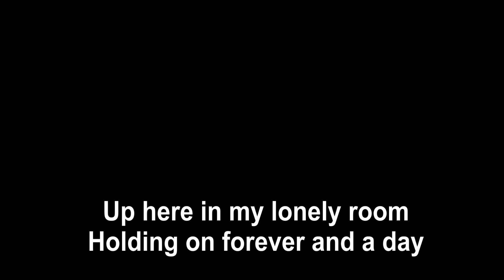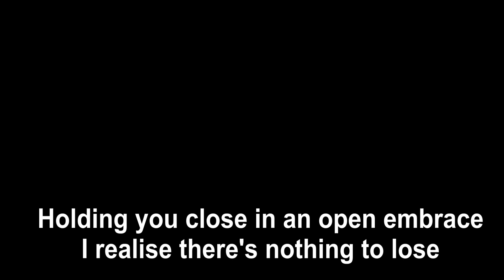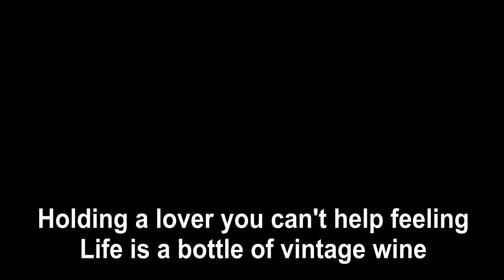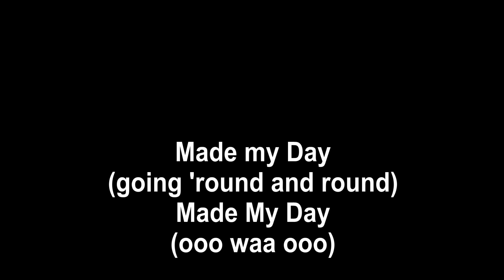Tim Finn 'Made My Day' [karaoke]